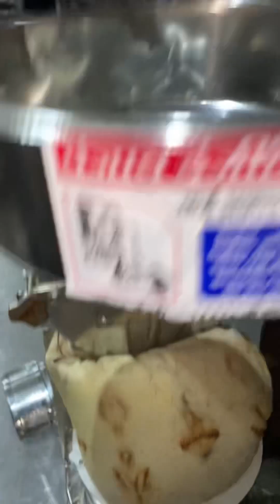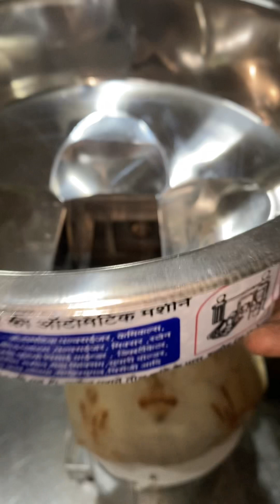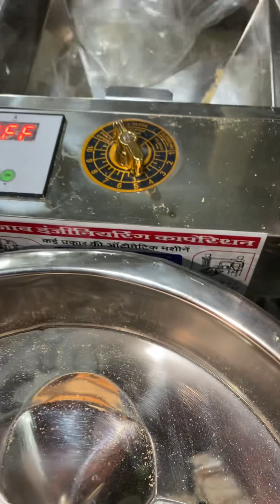Stainless steel dry ginger 🫚 grinding machine 📲📞☎️